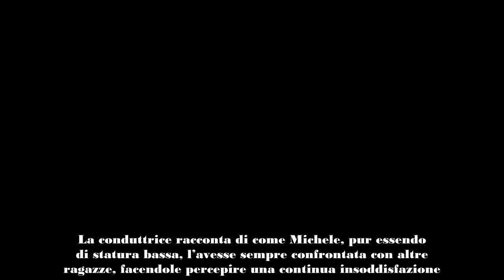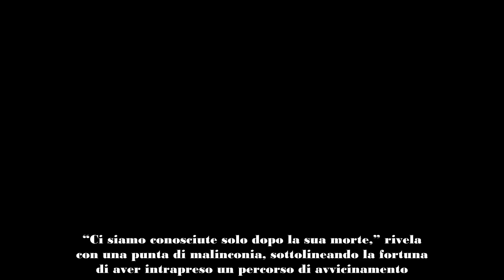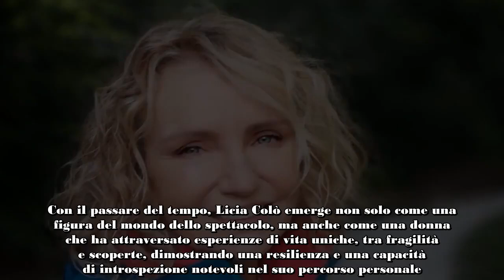Licia Colò si racconta tra amori difficili e scoperte familiari, la vita della conduttrice in 60 an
Licia Colò, nota conduttrice televisiva, offre uno sguardo approfondito sulla sua vita sentimentale e su dinamiche familiari sorprendenti. In un’intervista rivelatrice, l’autrice ripercorre tappe significative della sua esperienza, tra amori del passato, una sorella ritrovata e la relazione con l’ex partner storico, Nicola Pietrangeli.

Il primo amore tossico
Esperienze formative e fragilità giovanili